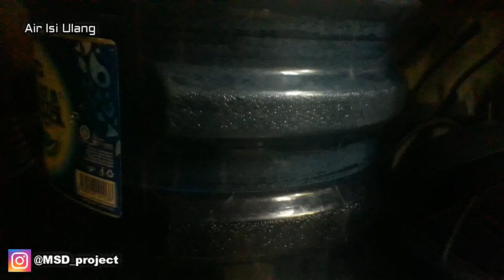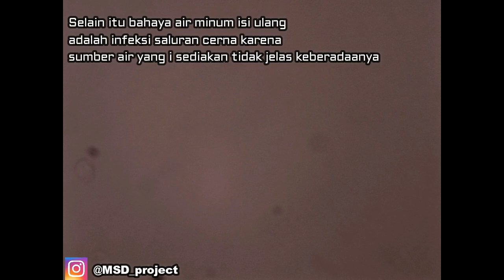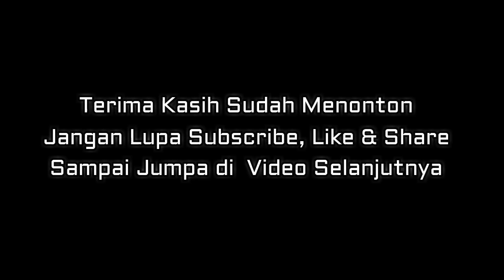ZOOM 1000X Kehidupan di Dalam Air Galon Isi Ulang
melihat kehidupan di air isi ulang